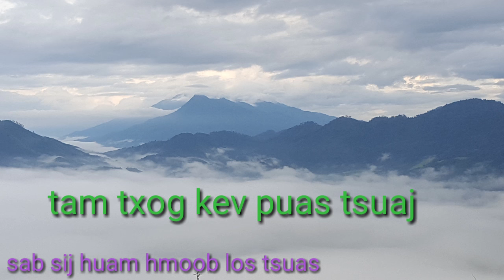neej neeg tam txog kev puas tsuaj